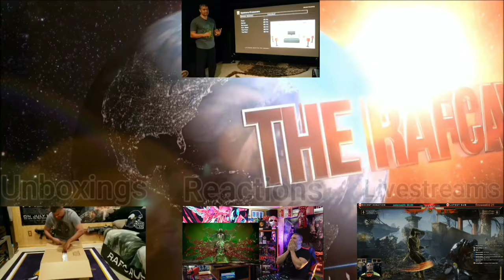Jet Skiing on Lake Minnetonka with Rex!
Perfect day on the lake!  Had an adventure getting stuck In see weed too.  Gross. =D